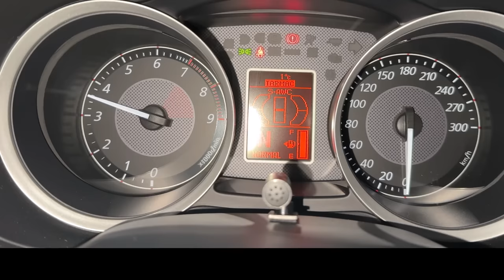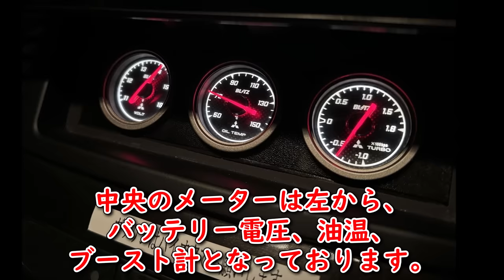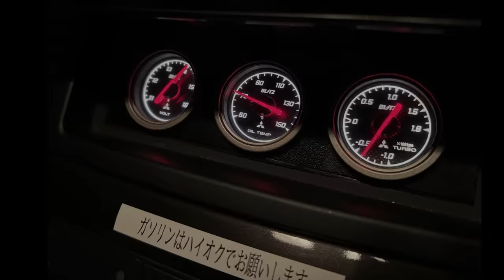【280馬力なのに速すぎて怖い】ちょっとでも踏めば遠慮なく吹っ飛ぶランエボXの驚愕の走行フィーリング【POV試乗インプレッション】ゆっくり実況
ランエボのXについに乗ることが出来ました。
驚愕の運転フィールをPOV視点でお送りします。

〇要点をサクっと文章＆写真でまとめたブログ記事版

〇試乗車のスペックについて
2007年式のＧＳＲエボリューションXだ。新車価格は380~390万円ほど
・車体サイズは4495×1810×1480mm
・2リッター直4のターボ
　　最大出力は280馬力(6500回転)
　　最大トルクは422Nm(3500rpm)
・車両重量は1540kg
・純正のタイヤサイズは前後とも「245/40R18」